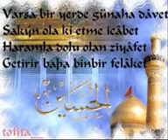Sohbet 12 İmanın Tadını Almak